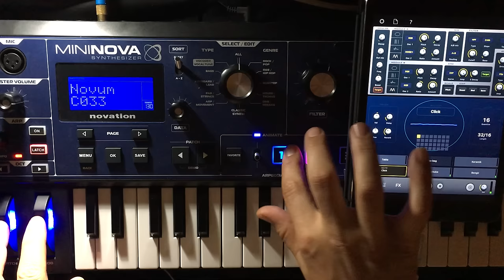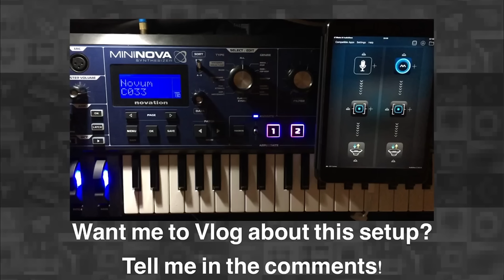Impact Novum │ MiniNova and Impaktor - Live performance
Impact Novum is the end result of a pretty cool preset I made on my Novation MiniNova, with some added Impaktor drumming.